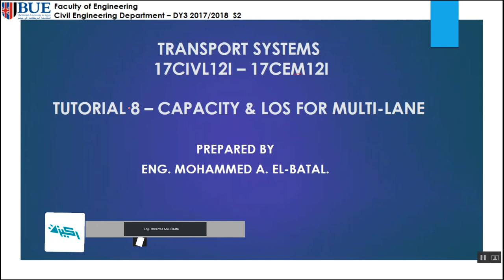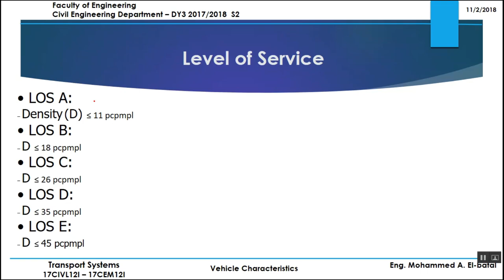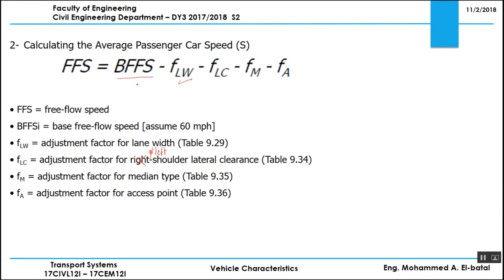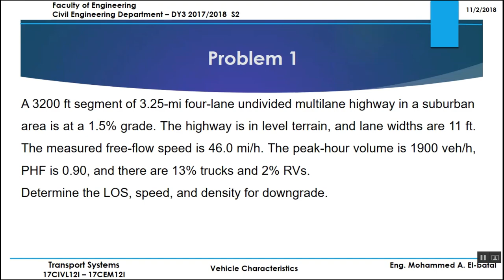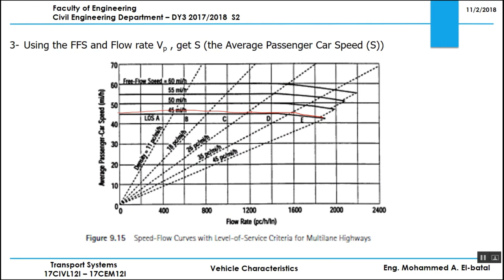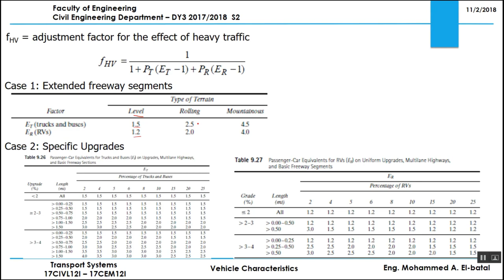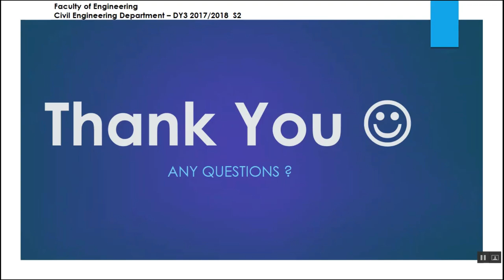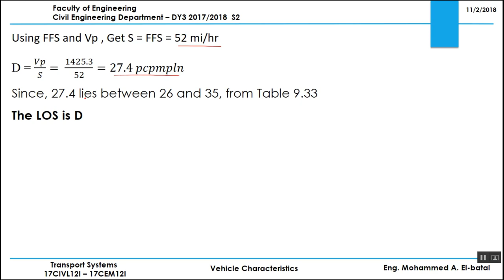Capacity and Level of Services (Multi-Lane Highway) | Tutorial 08